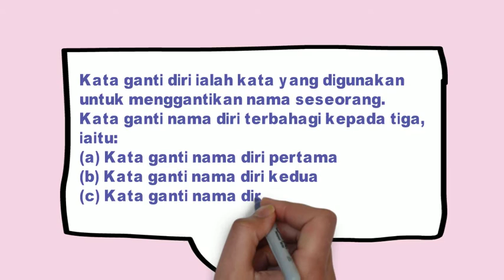Kata Ganti Nama Diri siri 4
Kata Ganti Nama Diri#bahasamelayu

Music Background
➤Title: Malandragem

Equipments
➤Recording Video = HUAWEI NOVA2i, Sony Cam,

Boleh komen, tapi AWAS...jangan gunakan bahasa kesat atau maki hamun atau fitnah sesiapa. Aku terus block jika terjumpa ayat kesat, maki hamun atau fitnah.